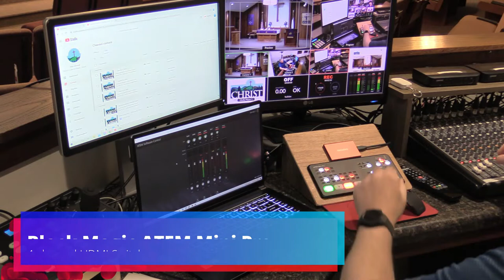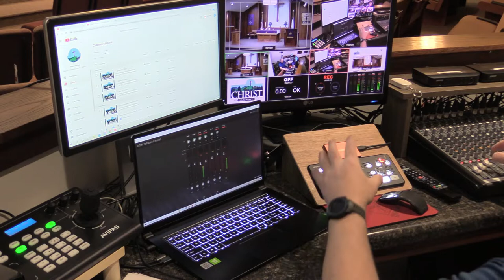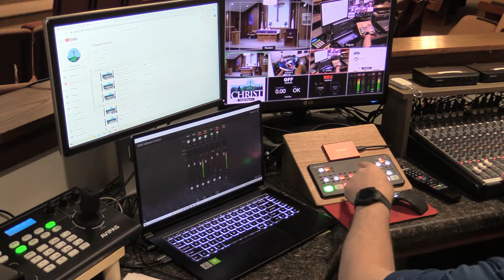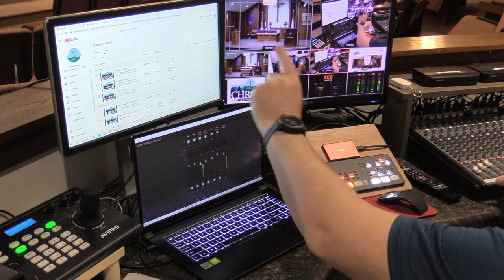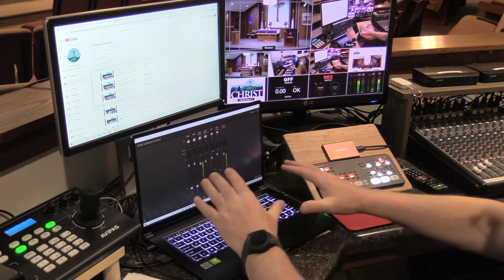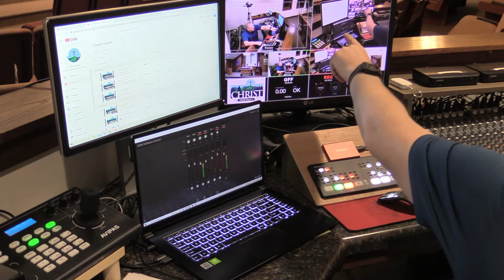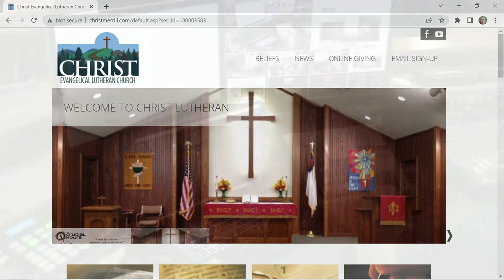Church Livestream using ATEM Mini Pro and AVIPAS PTZ HDMI cameras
If enough people find it useful I will do more as we upgrade or make changes.
Jump ahead? Go here!
Intro - 0:00
Demonstrate PTZ Cameras and views - 3:39
Canon Camcorder  - 5:37
Closeup of Setup - 6:16
Using ATEM Mini - 6:31
Joystick control of PTZ cameras - 11:00
Multiview and ATEM - 13:24
"secret mic" for Church Sounds - 14:40

In order to allow us to Livestream our services every Sunday, and edit the video down to come up with 1/2 hour of audio for play over the radio, we have come up with this Audio and video booth setup.  This is an outreach tool for our church so quality was important as well as the ability to improve as we went.   It also became important during the pandemic to maintain our current members concerned or unable to attend in person.

Our desires for the perfect setup for our needs included:
 1. small footprint to fit on our AV counter on one side of our church.  Most videos I watched on YouTube were from large churches with lots of room and much larger budget than what we had.
 2. incorporate the audio from the service including that coming from the audio panel and the ambient sounds of the congregation coming in as a second, separate input.
 3. make it easy enough to operate so that volunteers with a minimal amount of training could handle the task.  Not using streaming software like OBS or V-mix became important for this need.
 4. Start out with 1 Camcorder and eventually increase to 2 permanently mounted PTZ cameras, and be able to incorporate additional cameras, laptops and inputs like DVD players into the livestream or recording as we grow and they become available. The camcorder is being tested with wireless HDMI extender to be a portable camera in the setup.  And seems to be working well.
  5. simultaneously record the service as a backup if the live stream goes down.

I think we accomplished this but are still improving all the time.

Primary Hardware we used (we are not being compensated for anything said or used in this video.  I went looking to fulfill the above and do it as economically as I could and these are the products I found through a lot of experimenting.)

ATEM Mini Pro - HDMI Switcher.  Allows us to have up to 4 HDMI inputs coming from pretty much any source, control using the ATEM software on a network connected laptop, and see what is happening on the built in multi-viewer.  Also allows us to record directly from ATEM mini, and after setting it up allow streaming directly from the ATEM mini to YouTube or other platform with the push of a button.  Inputs can be any quality coming through the HDMI cables and converted so all video coming out of the ATEM Mini Pro are the same up to  1080P.  If used as a webcam on the laptop this acts as your video capture so no extra card is needed and it is treated as a simple webcam by any software looking for it.

MSI I7 10th gen laptop for monitoring and controlling the ATEM as well as viewing the YouTube livestream.

2 AVIPAS AV 1281 HDMI cameras mounted to the wall on each side of the church. They are both connected to the church network for control by a joystick.  Although they are POE capable we already had power in the camera locations so we are locally powering each one.

AVIPAS AV-3104IP 4D Joystick PTZ Controller for controlling both cameras.  This is not required since they come with a remote that was capable of doing the same from across the church.  It is however infinitely easier and allows for smoother controls of the pan-tilt-zoom features of the cameras.  The remote is used to set up the preset views and Joystick controller uses what was set.

HDMI to Cat6 range extender for the camera on the other side of the church.  Also allows for audio to come through if we want to use a microphone on that side of the church and input through the camera input on the ATEM Mini.

Use the best HDMI cables you can find.  Standard or skinny cables tend to cause problems and I have been replacing them.

Audio Panel is the Mackie ProFX22 V1 but pretty much any audio panel would do.  Audio cables need to be downsized to 1/8" plugs from what ever you are using to connect to the ATEM Mini. Requires you to switch the input on the ATEM Mini to Line level in the software.

Microphones are all Shure.  Handhelds are BLX14/SM58 receiver/transmitters and a BLX14 with P31 wireless headset, although we are using a 3rd party headset that is thinner.

For the ambient sound we are using a Shure CVO-B/C Overhead Condenser Microphone with 25 Feet Cable, Cardioid -white.  this also requires phantom power and comes into the ATEM through the second audio in which it is set to Microphone not line level.

 1080P monitor for the ATEM mini out multi-view over HDMI and a second monitor connected to the laptop for viewing the livestream.